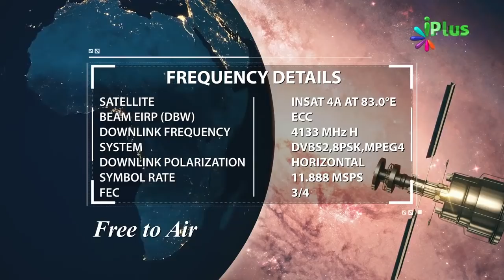Pyare Nabi saw Ki Paidaish Aur Bachpan Ke Taalluq Se Short Knowledge By Shaikh Shamim Fauzi - iPlus